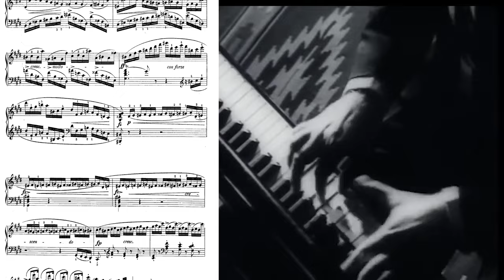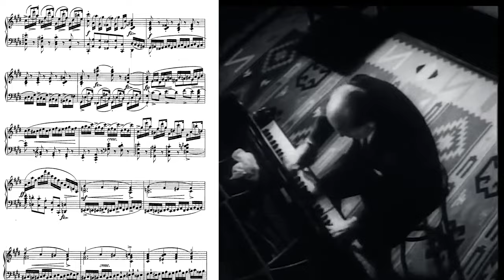When you have a train to catch:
Pianist: Sviatoslav Richter
Piece: Chopin etude op.10 no.4